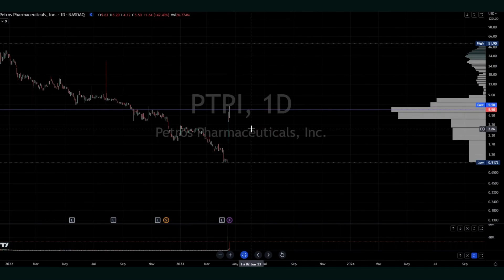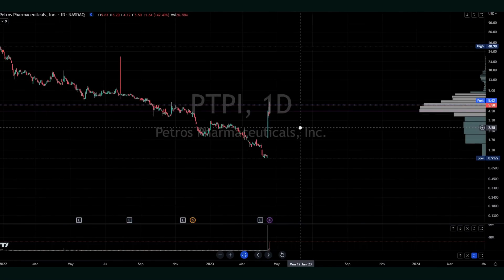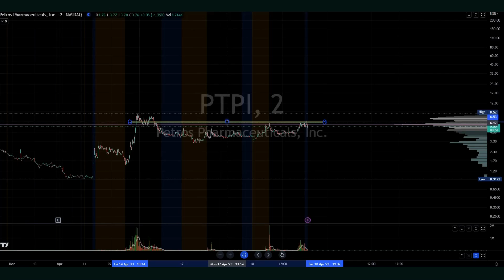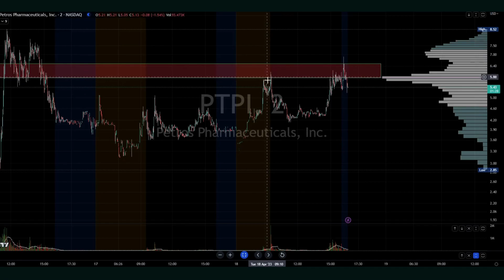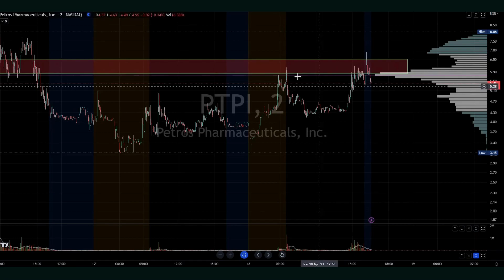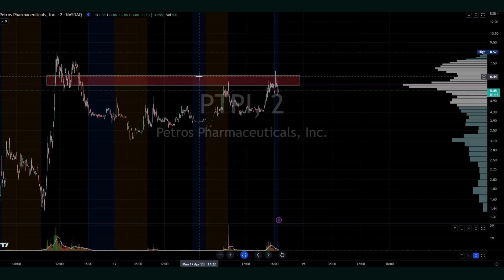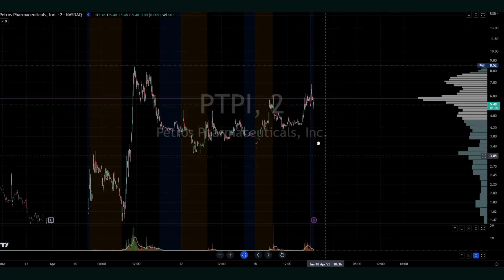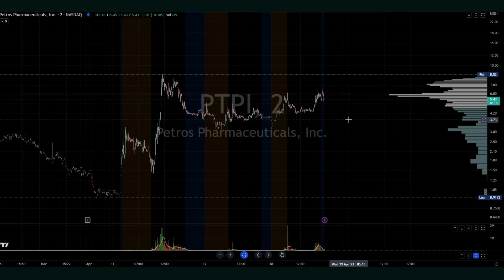PTPI UP 80% - STOCK MARKET RECAP - 04.18.2023